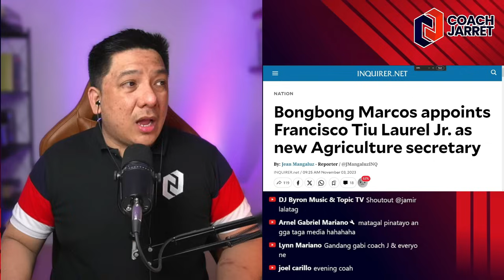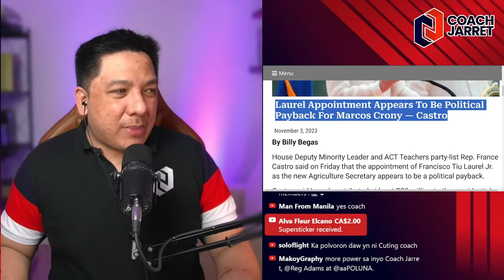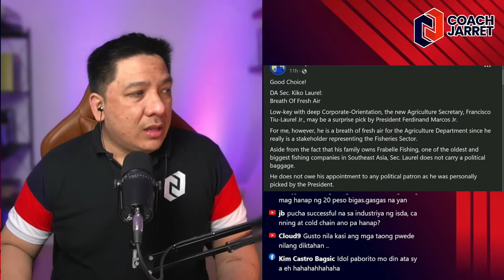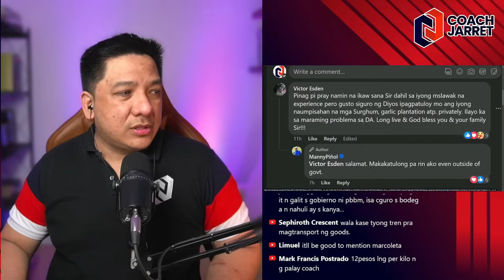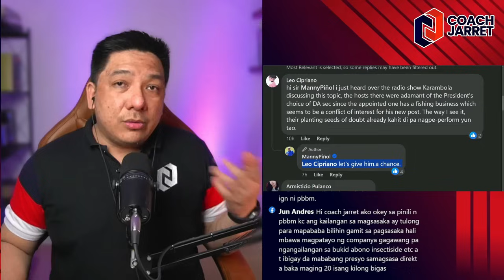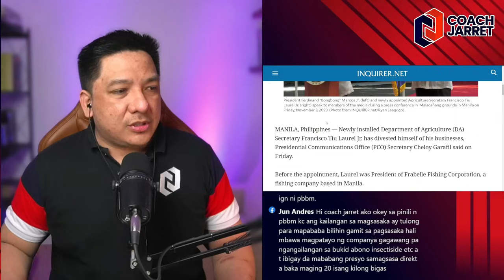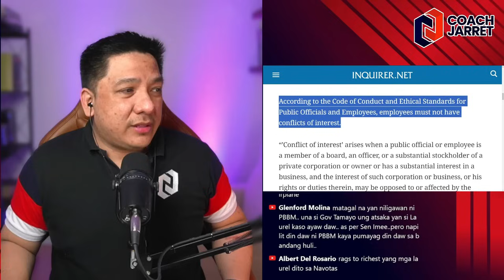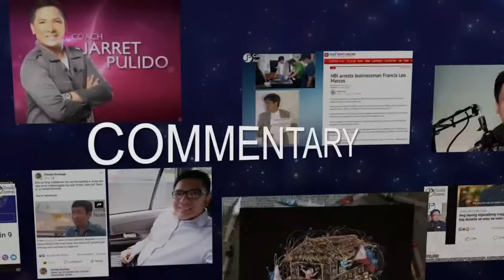NABATIKOS AGAD! BAGONG DA SEC MAY CONFLICT OF INTEREST?!